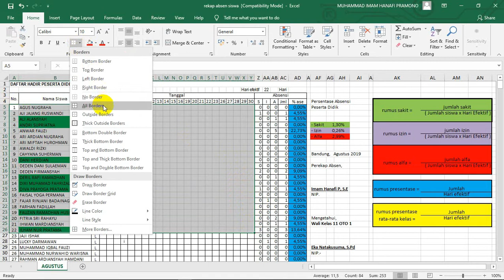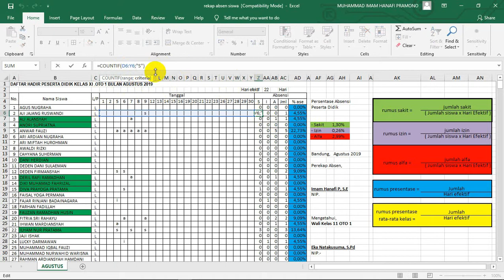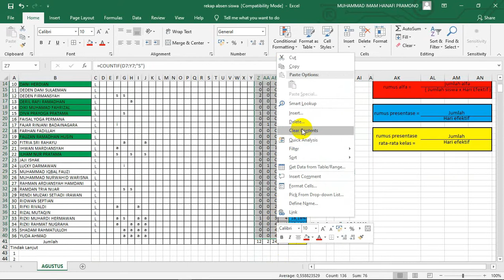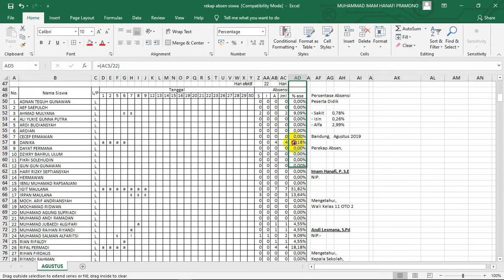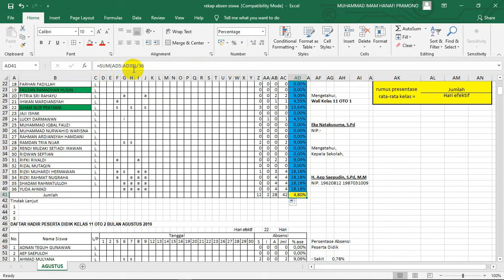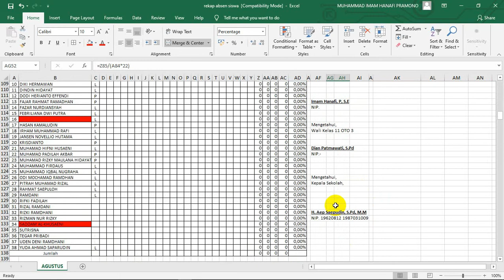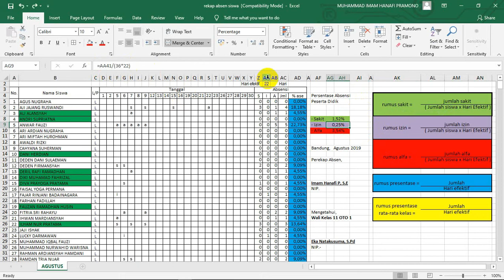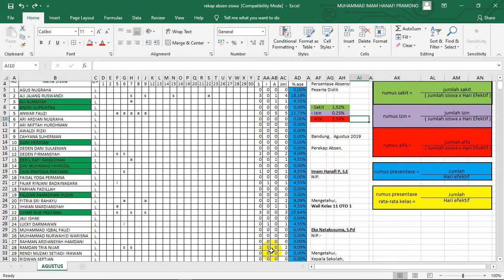CARA REKAP ABSEN HARIAN DENGAN EXCEL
Cara rekap absen harian di excel Di video ini dijelaskan rinci cara membuat absensi harian dengan menggunakan microsoft excel, termasuk penempatan rumus penentuan presentasi kehadiran dan rumus dari absensi di excel itu sendiri.
dalam membuat aplikasi absen ini, cukup menggunakan excel dalam pembuatannya.

jika ingin aplikasi tersebut, bisa menghubungi 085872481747 untuk mendapatkan absensi harian dari excel